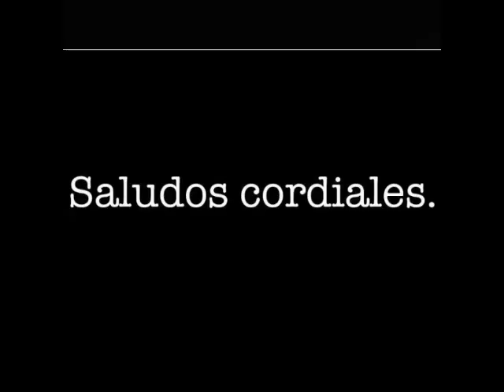SALUDOS: PRINCIPE DE BRONCE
Saludos del luchador Príncipe de Bronce